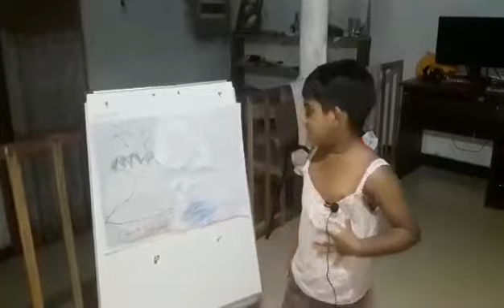Born talents of Visandi